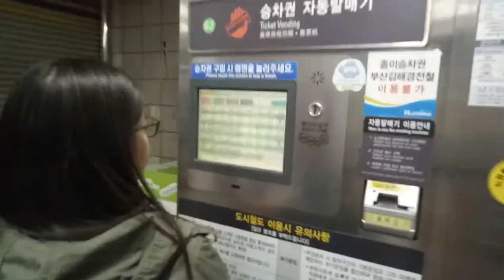WHEN IN BUSAN DAY 1 (GWANGALLI BEACH & SEAFOOD OVERLOAD)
What's up, Jazzters! Sa wakas! Nasimulan ko na din pong ma-edit ang aming South Korea travel vlogs. HAHA Grabe! Malapit na itong mag-one year kaya talaga pinush ko ng i-edit. Dito ako nagsimula sa pag-vlog kaya mahalaga sakin ang travel na ito. Wow!

Day 0 pa lang namin ito sa Busan pero ang dami ng hanash! Sana ma-enjoy n'yo ang watch out for the other Sokor vlogs. Start pa lang ito! :)